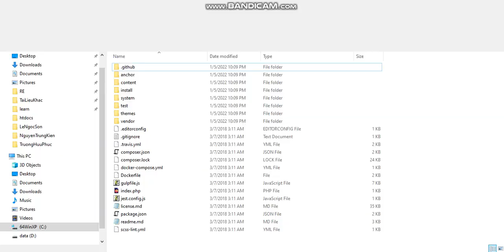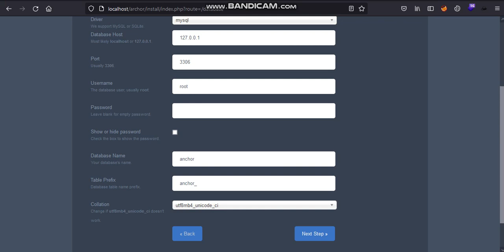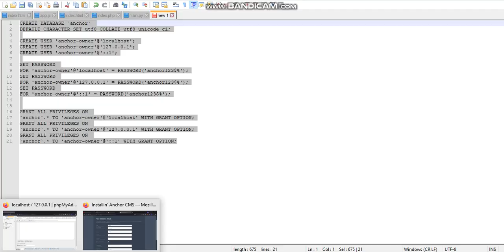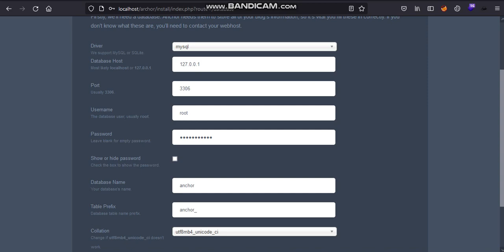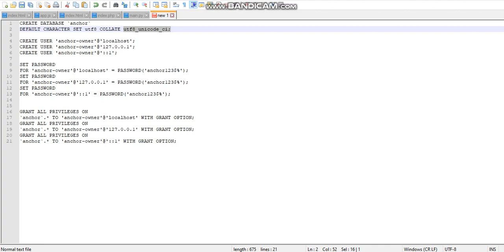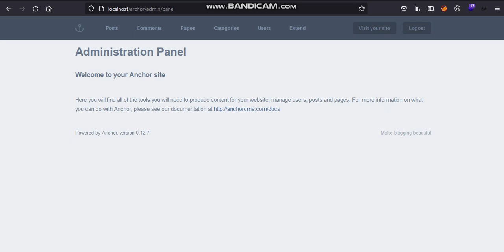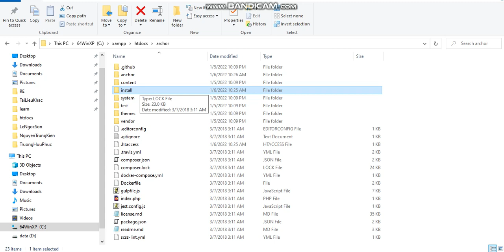Install Anchor CMS in windows 10 with xampp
Hi , I will tell you how to make anchor cms in windows 10 with xampp